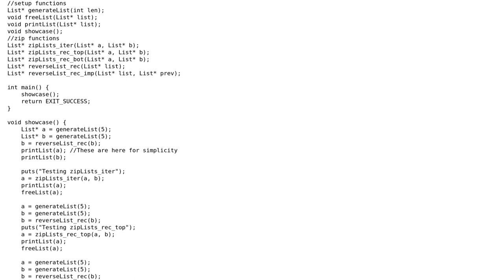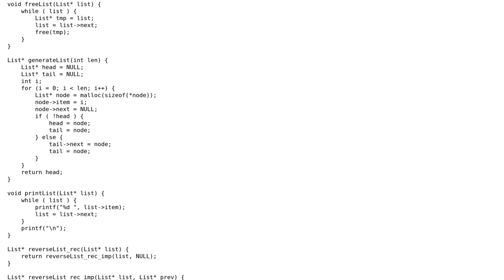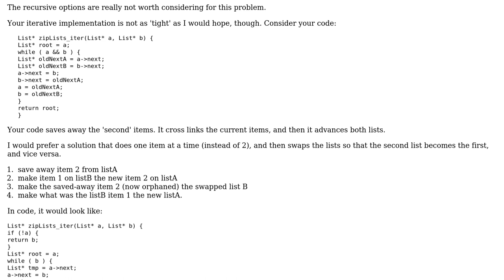Code Review: Zip / merge two linked lists together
With thanks & praise to God, and with thanks to the many people who have made this project possible! | Content (except music & images) licensed under CC BY-SA | Music | Images & others | With thanks to user rolfl user rjs user Jamal and the Stack Exchange Network Trademarks are property of their respective owners. You are responsible for your own actions.